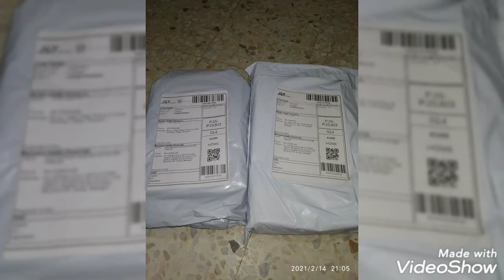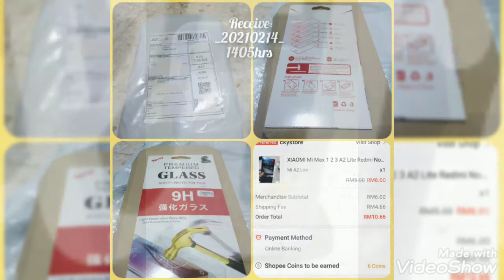NEW ITEMS _20210214_ Unboxing and UNRAPPING